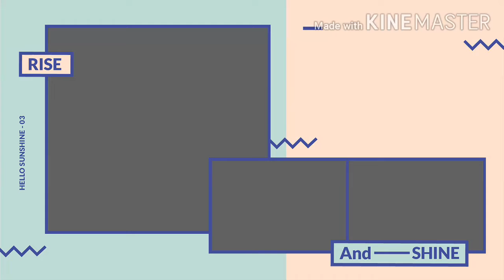Doa Sebelum Belajar Oleh Rolistian Lenita K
Siswi Kelas 3B SDIT ALWAKIL TULAKAN